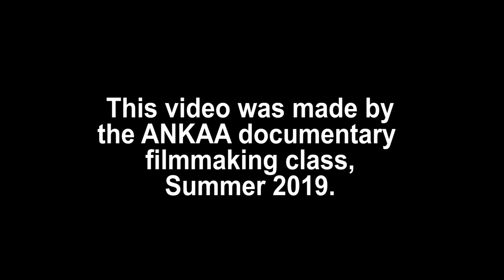ANKAA documentary class project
Video made by the ANKAA documentary filmmaking class, summer term 2019.